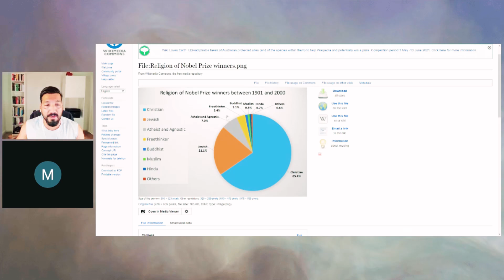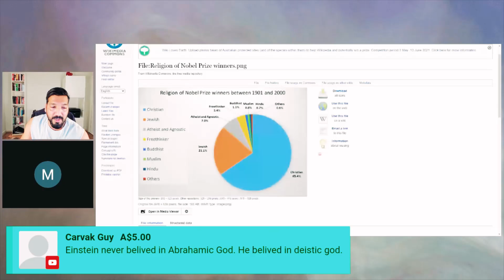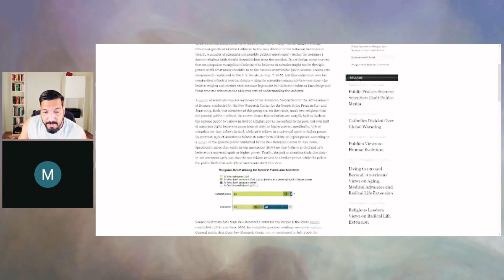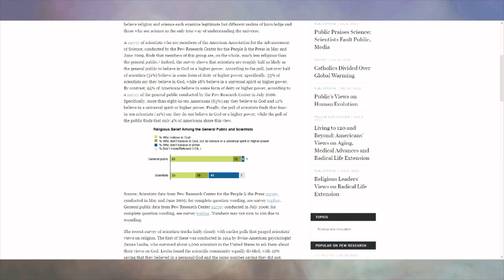Sab Kuch Allah Nay Kiya Hay